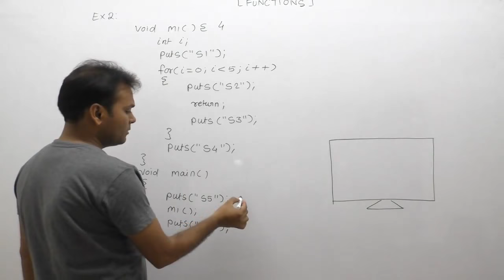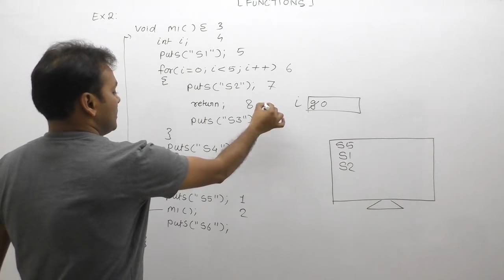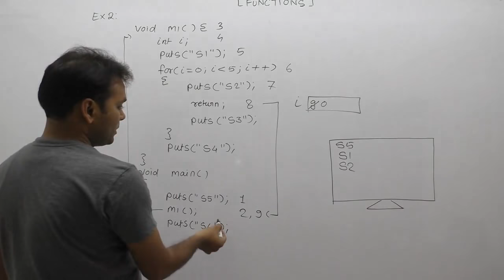examples of functions in c|function example in c|functions exercise|questions on functions |Part598